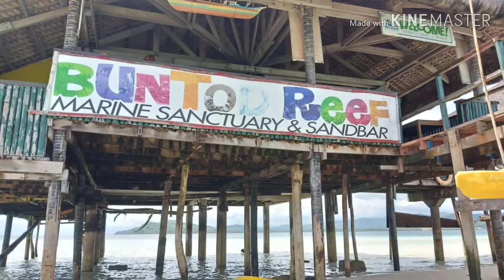Buntod reef marine sanctuary and sandbar one of the most beautiful beach in masbate island.